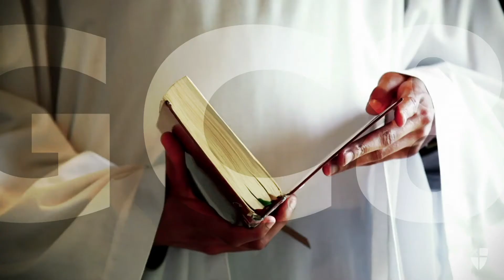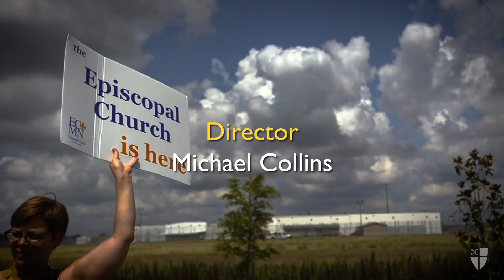The GC80 Show - Presiding Bishop Michael B. Curry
Welcome to the GC80 Show, an offering of The Episcopal Church’s Office of Communication, hosted by Public Affairs Officer Amanda Skofstad. Each episode will bring you interviews and information from the 80th General Convention of The Episcopal Church, being held July 8 – 11 in Baltimore, Maryland.

Today’s episode of the GC80 Show features an interview between Amanda Skofstad, public affairs officer for The Episcopal Church, and the Most Rev. Michael Bruce Curry, our presiding bishop and primate. The two discuss the church’s recent Jesus in America research project, how Christians are viewed in contemporary culture, and the call to continue working on our mission priorities of evangelism, racial reconciliation, and care of creation.

This episode was made possible by our partners at Church Pension Group and Trytank Experimental Lab Learn more about the many ways CPG and TryTank serve The Episcopal Church by clicking these links and visiting their social media channels.